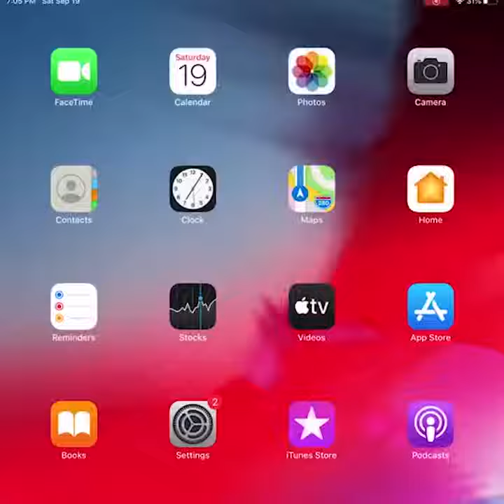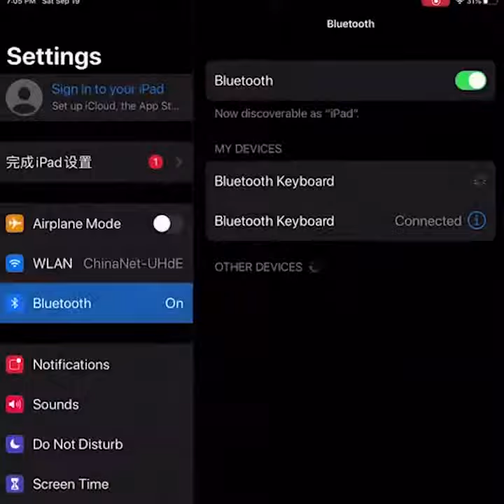Wireless Keyboard for iPad Pro 2020 11 12.9 10.5 Teclado Tablet, Bluetooth Keyb